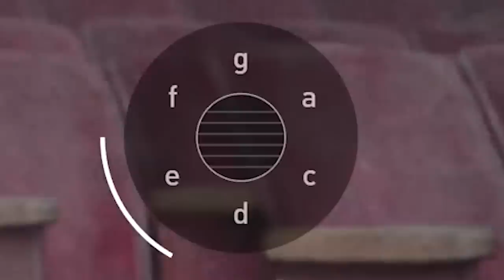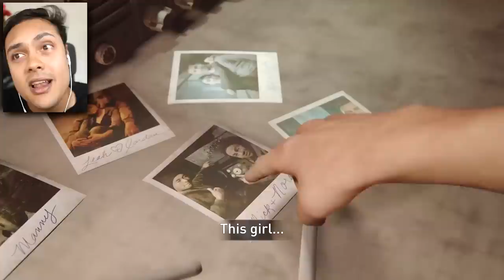NOT THE POOR DOGS (The Last Of Us 2)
The Last of Us Part Two is BACK! Today, we're hugging all the doggies in the world!
If we reach 10,000 likes I will upload MORE Last Of Us Part II!

THANKS !!!